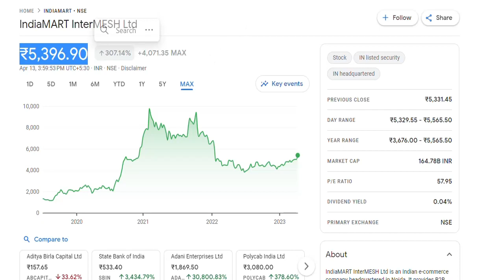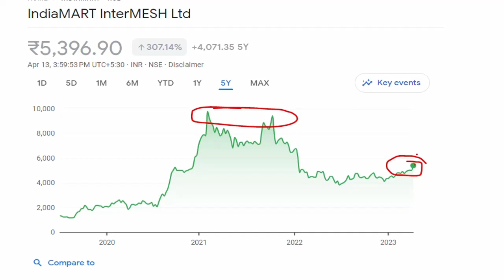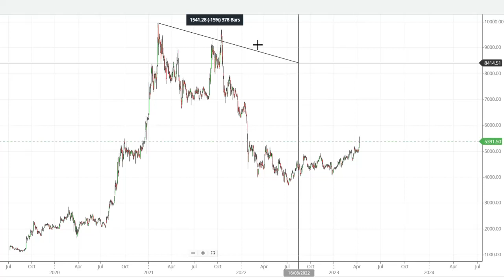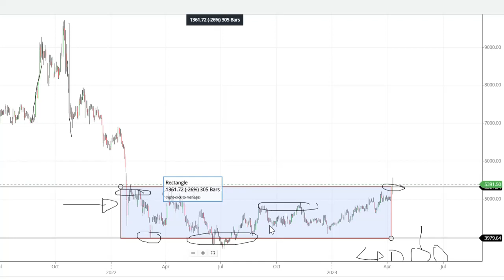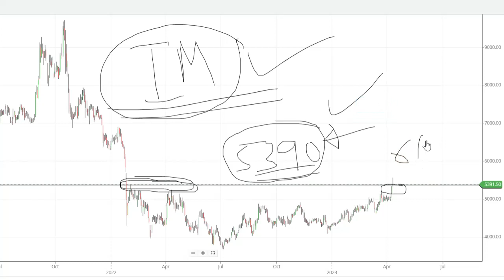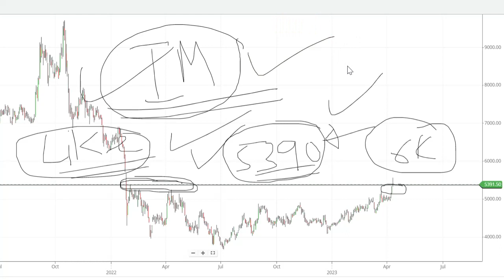Indiamart Stock Analysis | स्टॉक रॉकेट बन ने के लिए तैयार है | Don't Miss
Hello Friends,